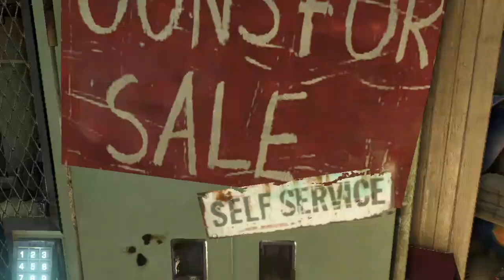Un Mundo De Fantasía - Farcry 3 - #3